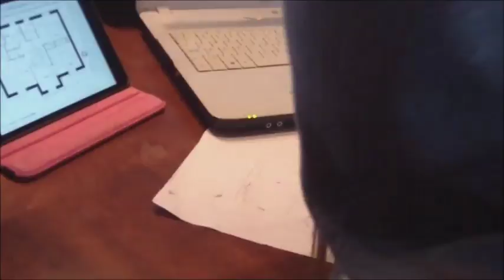BANDE-ANNONCE FILM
Bande-annonce réalisée par Justine Bouchard et Laurie Frenette dans le cours d'informatique et multimédia.